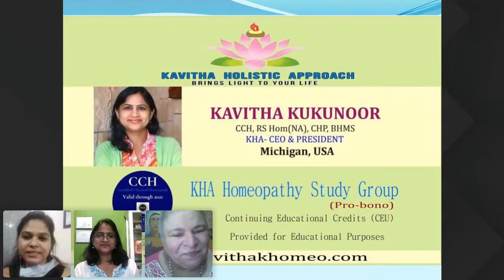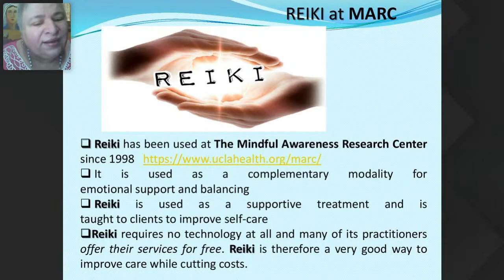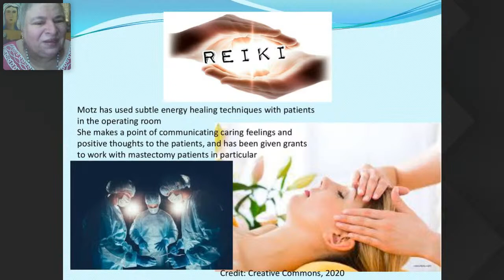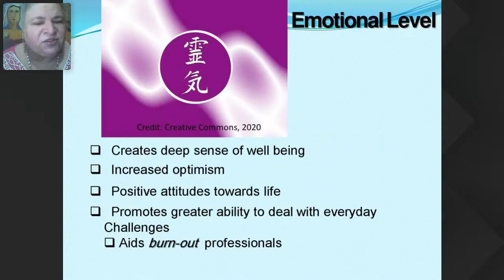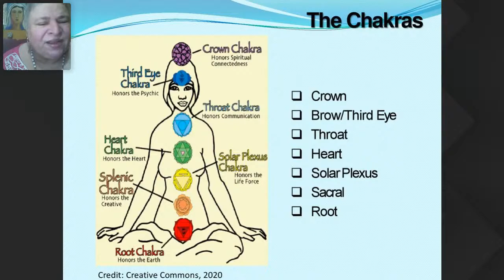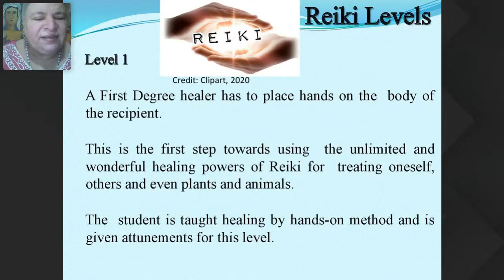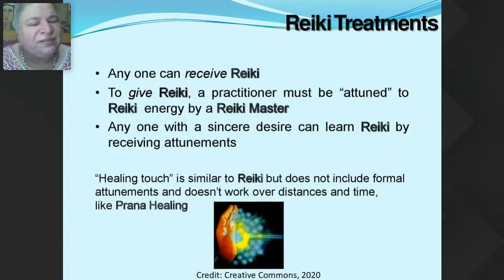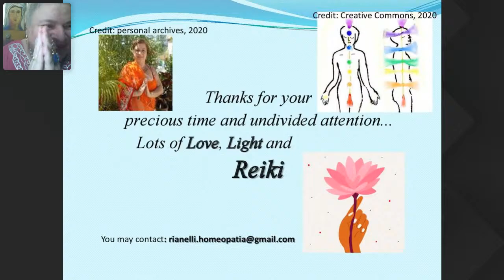Learn Reiki in Hospitals & Clinics with Prof. Regina Rianelli, (Homeopath)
Free Webinar Series On Homeopathy: A Holistic Healing by Homeopathy 360 & KHA Study Group (Kavitha Holistic Approach)
Date – 25th October 2020 to 3rd November 2020

Date: 26th October 2020
Speaker:  Prof. Regina Rianelli, Homeopath
Topic: Reiki in Hospitals & Clinics